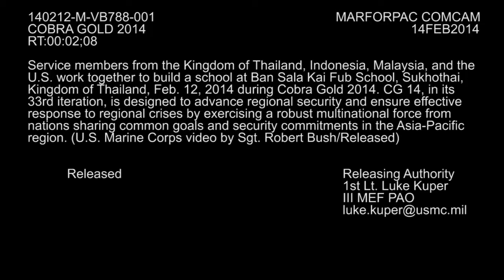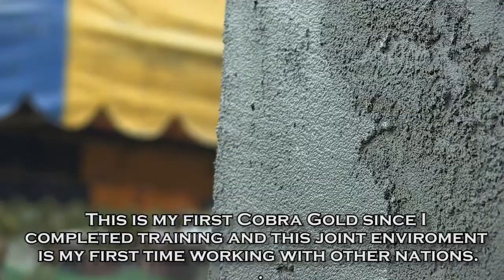Thai language strengthens ties between nations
Service members from the Kingdom of Thailand, Indonesia, Malaysia, and the U.S. work together to build a school at Ban Sala Kai Fub School, Sukhothai, Kingdom of Thailand, Feb. 12, 2014 during Cobra Gold 2014. CG 14, in its 33rd iteration, is designed to advance regional security and ensure effective response to regional crises by exercising a robust multinational force from nations sharing common goals and security commitments in the Asia-Pacific region. (U.S. Marine Corps video by Sgt. Robert Bush/Released)